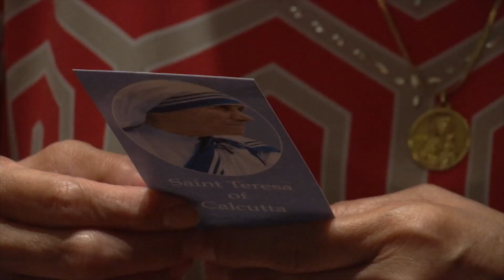Mother Teresa Arrives in Woodside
A new statue has arrived at St Sebastian's Church in Woodside, Queens to honor Mother Teresa after her canonization. Katie Engesser reports as her devoted follows come to pay homage to their new beloved saint.